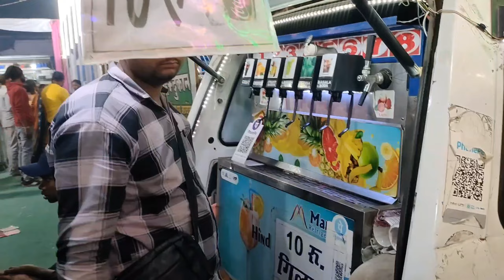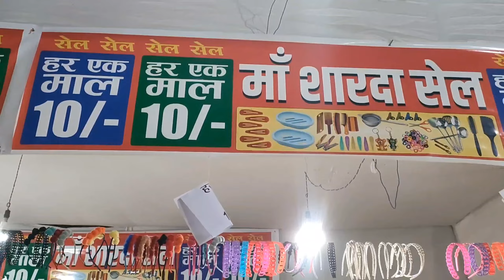Magh Purnima Mela Sheorinarayan Chhattisgarh 2024 || शिवरीनारायण मेला 2024.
Magh Purnima Mela Sheorinarayan Chhattisgarh 02/03/24. || शिवरीनारायण मेला 2024.

wife aur main Kanan pendari ghumne gaye Bilaspur || Wife and I went to visit Kanan Pendari

I am going to Di home || popat Ho Gaya मैं दी के घर जा रहा हूँ || पोपट हो गया

This is new video
This is my @ButanchuVlogs channel
This is my name Ramashankar kewat

This is my gmail ID:-